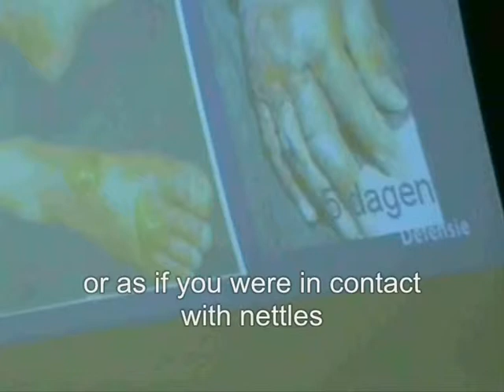tag 2 3 3 13 vesicant CW, impact phenomenia 0 45 sec